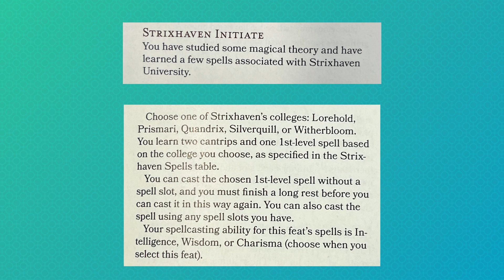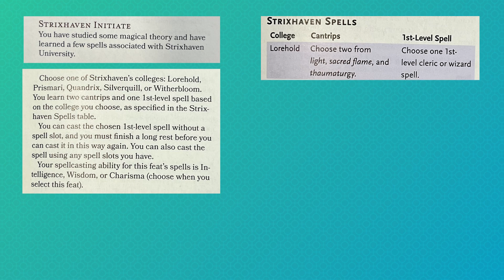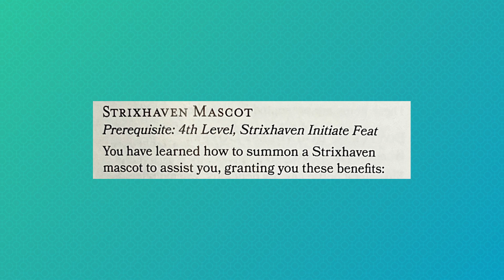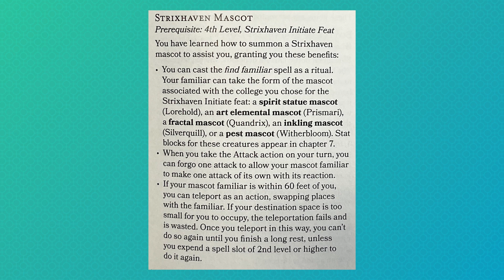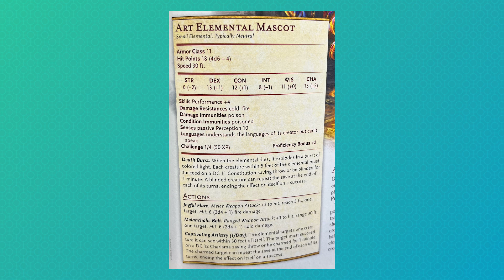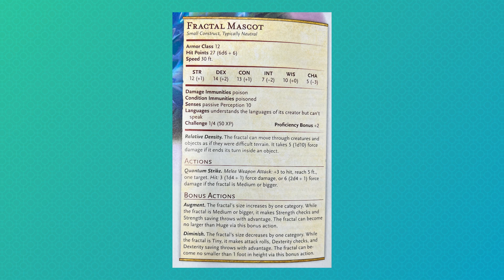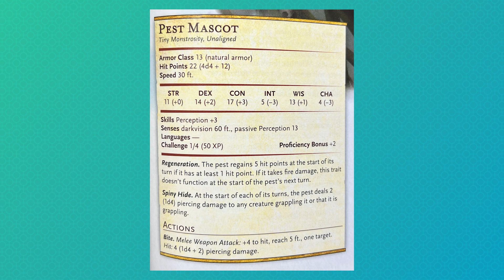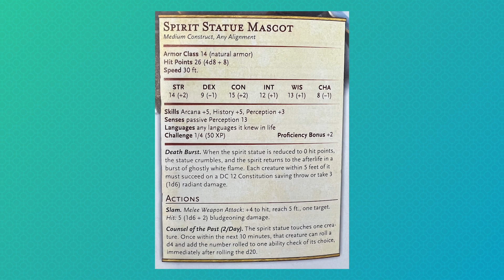New Feats & Familiars - Strixhaven A Curriculum of Chaos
What do you think about Strixhaven?

Denizens of Barovia

Denizens of Castle Ravenloft

Sahuagin Warband

Kobold Warband

Fizban's Treasury of Dragons

Curriculum of Chaos

The Wild beyond the Witchlight

Witchlight Dice and Miscellany

Dungeons DM Screen & Kit